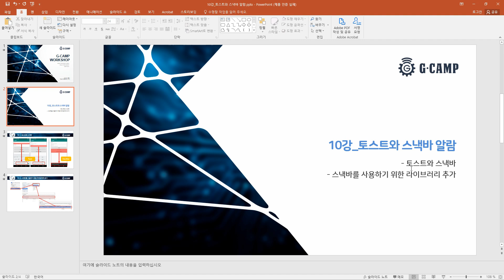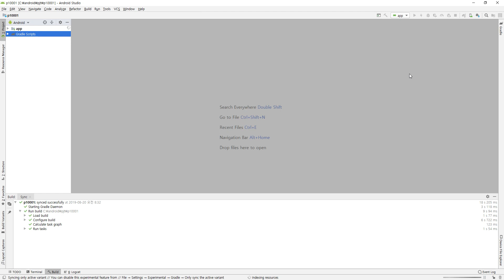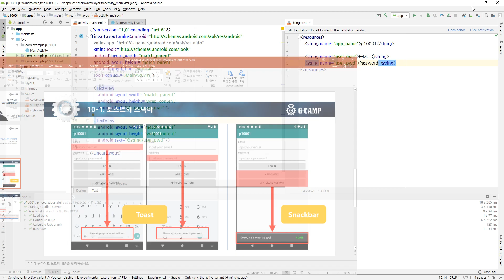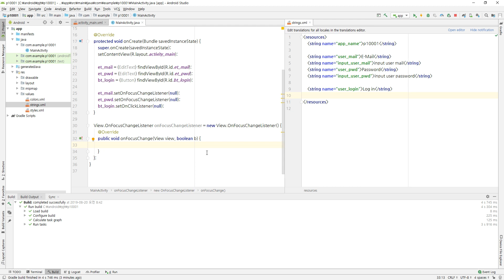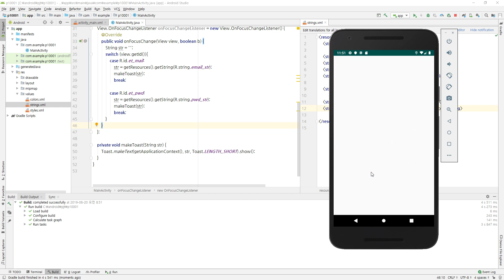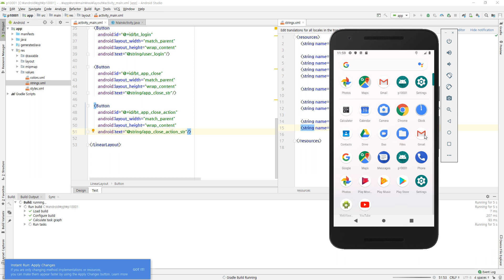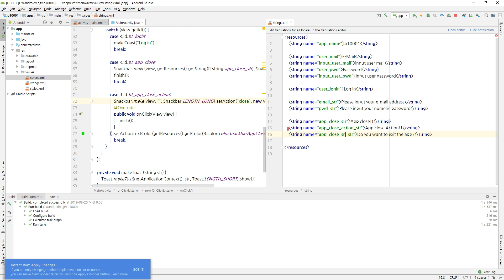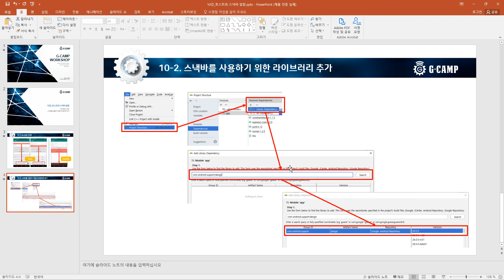[T50] 자바기반 안드로이드(Android) 10강_토스트와 스낵바 알람